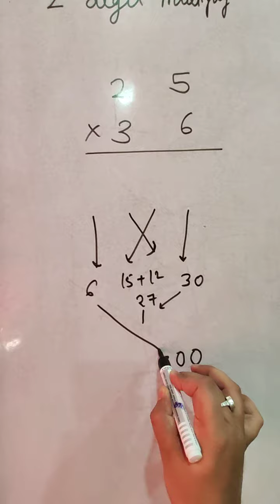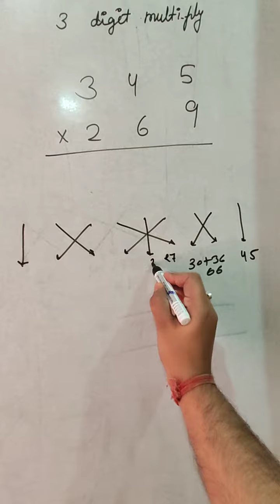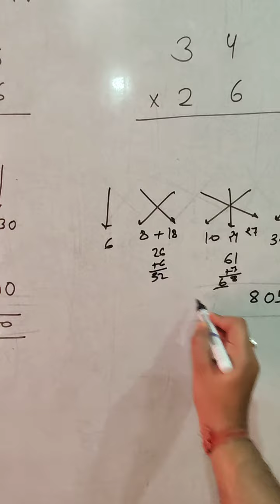Two digits and three digits multiplication easy way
Solve multiplication sums with in seconds